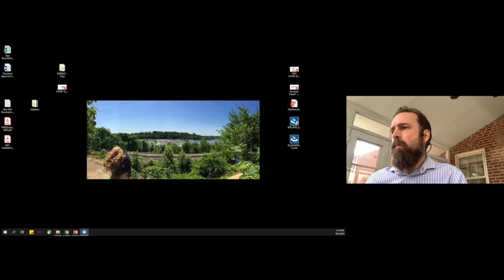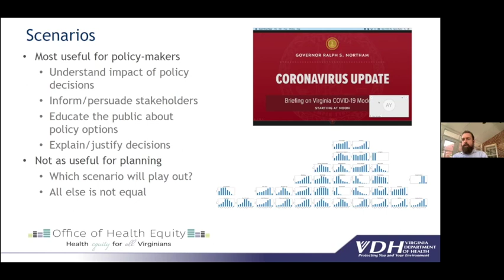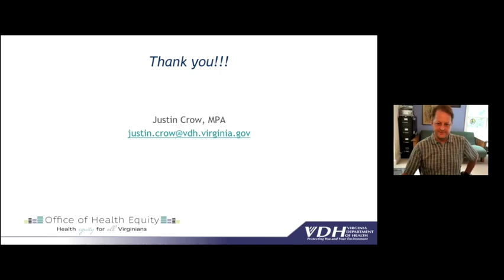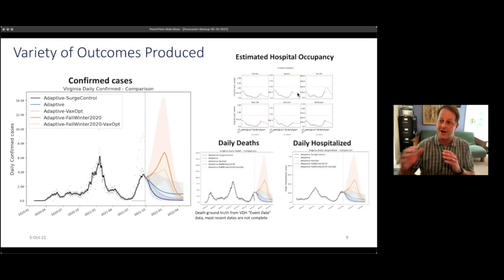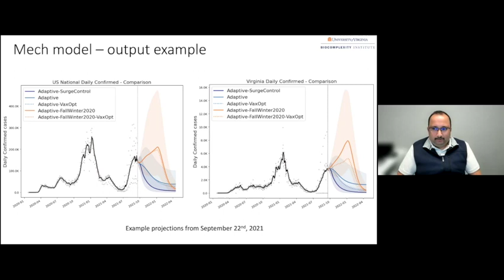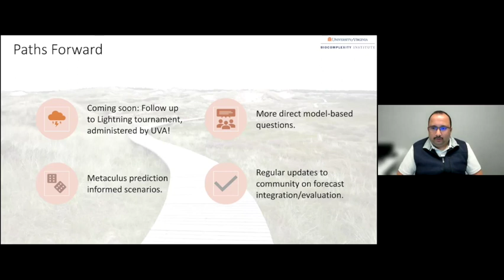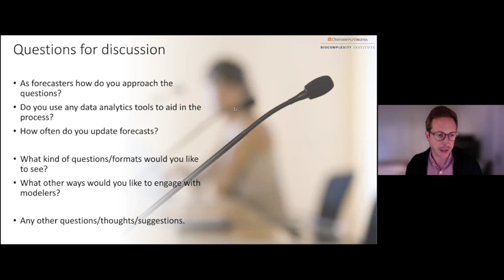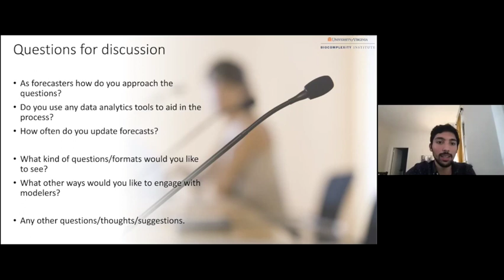Metaculus Presents: How Forecasts Inform COVID-19 Policy, with VDH and UVA Biocomplexity Institute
Speakers from the Virginia Department of Health and University of Virginia's Biocomplexity Institute take questions and present on how they use Metaculus tournament forecasts to inform COVID-19 policy